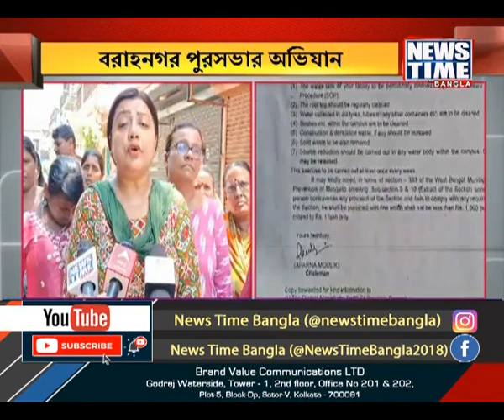ফের বঙ্গে ক্রমশ উদ্বেগ বাড়াচ্ছে ডেঙ্গি । News Time Bangla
ফের বঙ্গে ক্রমশ উদ্বেগ বাড়াচ্ছে ডেঙ্গি ।